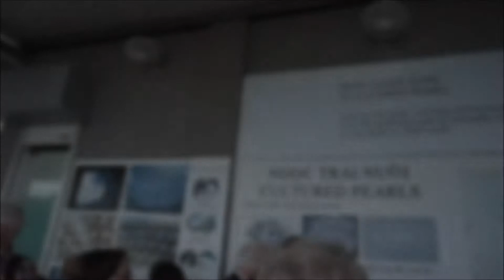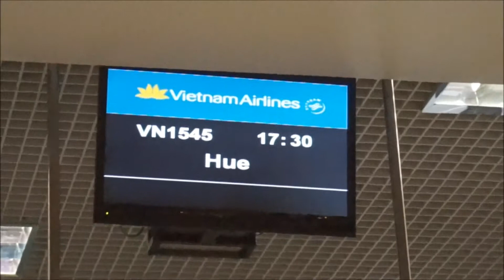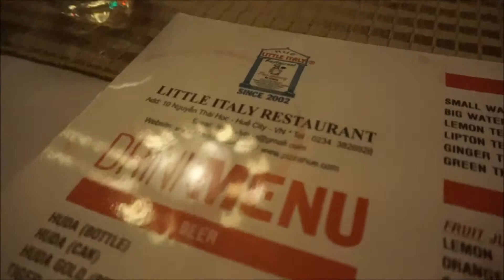DET ÄR INTE VARJE DAG MAN BORSTAR TÄNDERNA UTE I HALONG BUKTEN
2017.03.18 - Ha Long Bay - Noi Bai internatinal airport - Hue